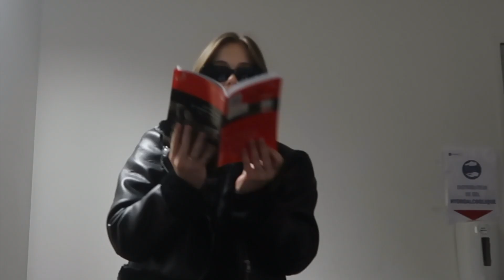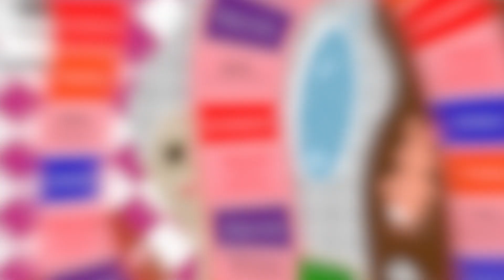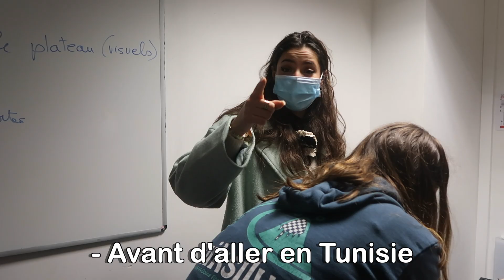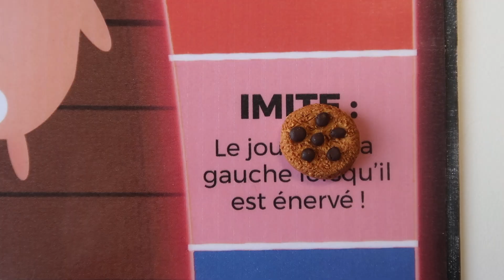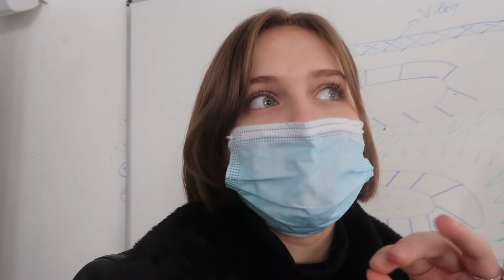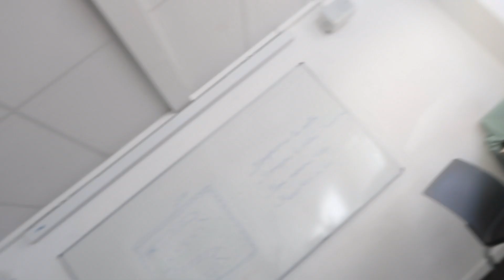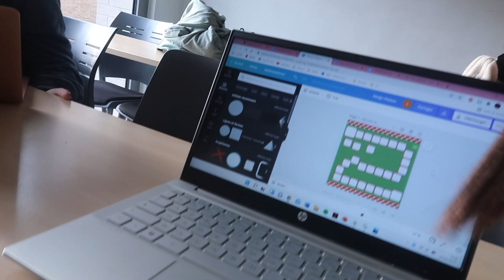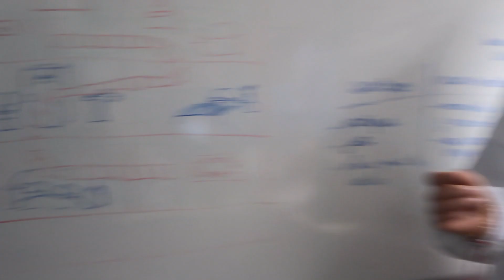2 semaines pour créer un jeu de société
Pour ceux qui ne sont pas au courant, je suis à l'école Sup de Pub. Et on a dû faire un séminaire où on doit créer un jeu de société "pour" la marque Bonne Maman. Le vlog se sépare en deux partie pour éviter que ça ne soit pas trop long pour vous et pou moi !! On se retrouve donc la semaine prochaine prochaine pour la suite du vlog ;)
Vous aimez les vlogs de ce genre ?

dis moi en commentaire si tu veux voir certaines vidéos sur cette chaîne .

INFOS SUR MOI :
- Je m'appelle Anaëlle